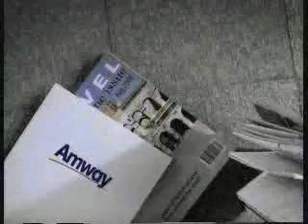Tv Scoop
ARTISTRY TV SCOOP ค้นพบ